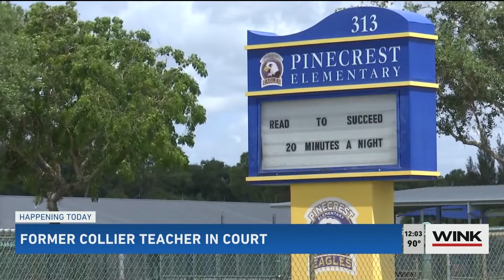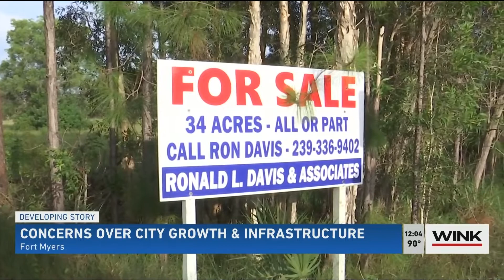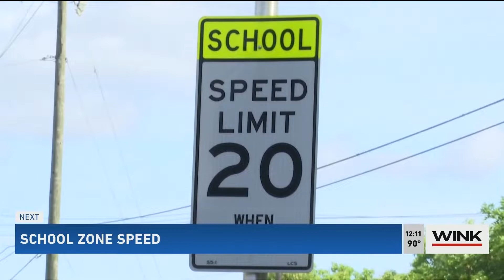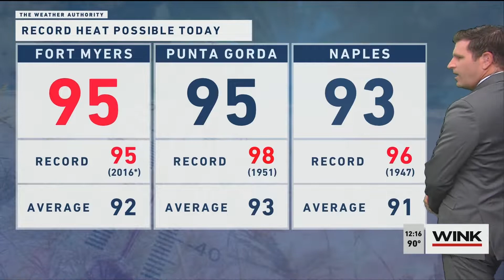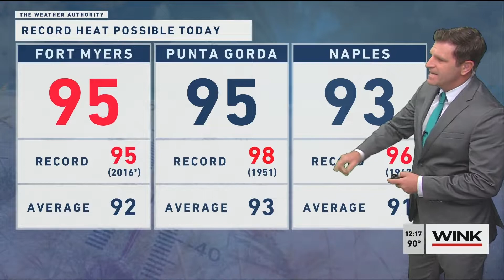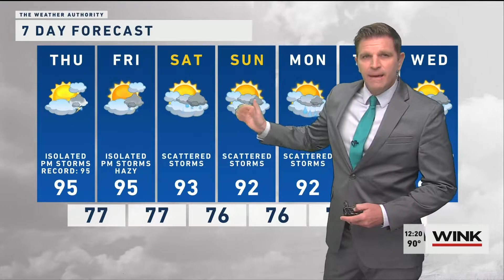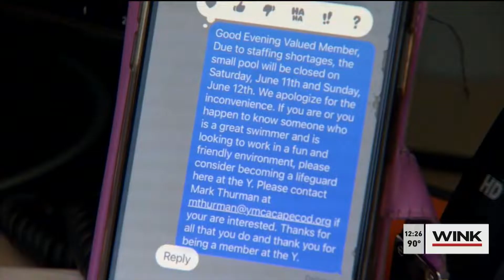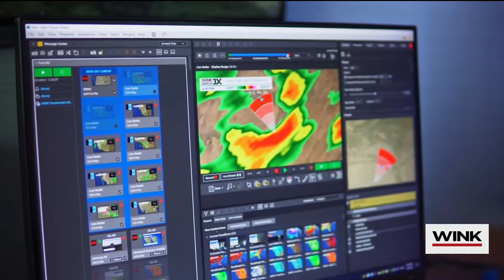WINK-TV - WINK News at Noon - Montage - 8/11/2022